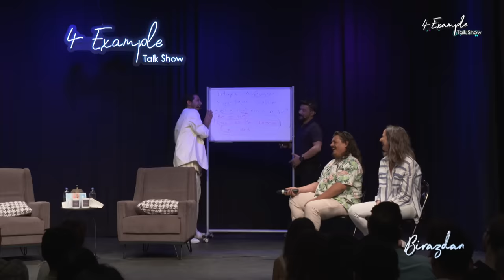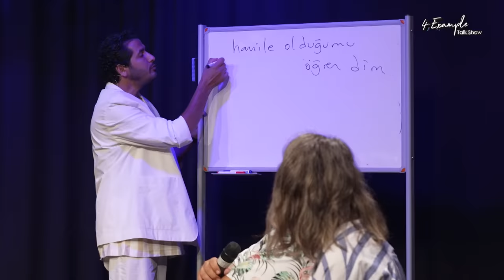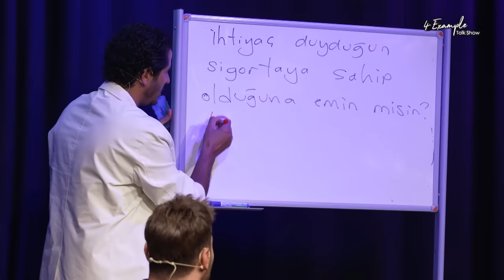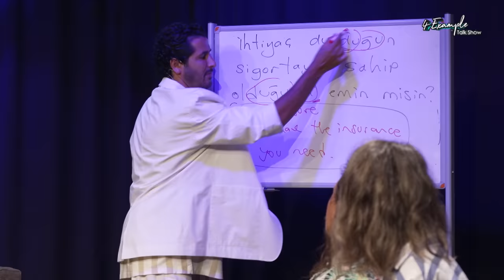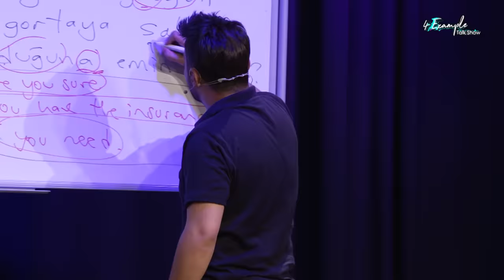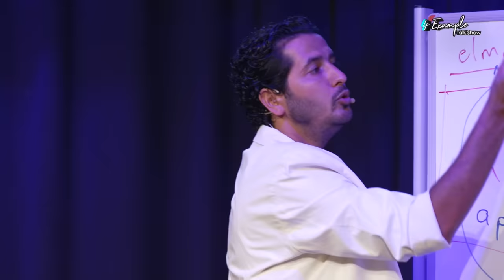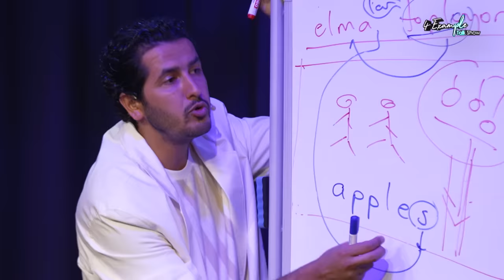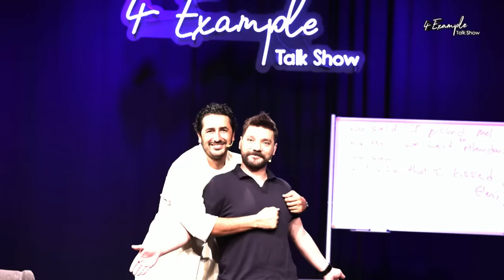4 Example Talk Show 2. Sezon 12. Bölüm | Konuk: Oğuzhan Uğur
İngilizce öğretmeni Taner Çağlı’nın sunduğu 4 Example Talk Show, birbirinden ilginç konu ve konuklarıyla her hafta YouTube’ta✌️ 2. Sezon 12. Bölüm konuğu Oğuzhan Uğur.

(21:08) Uzay Mülakatı

iyi seyirler. 🍿📽️

Oğuzhan Uğur Kimdir?

Oğuzhan Uğur, 29 Ocak 1984 tarihinde Hasan Atilla Uğur ve Pakize Uğur'un ilk çocuğu olarak Ankara'da dünyaya geldi. Lise eğitimine önce Ankara Atatürk Anadolu Lisesi'nde, daha sonra Ankara Bahçelievler Deneme Lisesi'nde devam etti ve buradan mezun oldu. Akdeniz Üniversitesi Güzel Sanatlar Fakültesi Fotoğraf bölümünden mezun olan Oğuzhan Uğur, üniversite öğrenciliği sırasında Mustafa Şevki Doğan ve Osman Sınav'ın yardımcılığını yaptı.

2011 yılında vizyona giren Ağır Abi isimli filmin yönetmenliğini ve senaristliğini yaptı. 2012 yılında "Çok Şükür" isimli ilk albümü piyasaya çıktı. Ardından çeşitli single albümler ve şarkılarına çektiği video klipler ile geniş bir kitleye ulaşmayı başaran Oğuzhan Uğur, Murat Dalkılıç'ın "Leyla" isimli şarkısına çekilen video klibin yönetmenliğini üstlendi. İkili daha sonra birlikte "Mağlubiyet" isimli bir düet şarkı da çıkardı.

1 Nisan 2017'den 23 Temmuz 2017'ye kadar Budabi TV'de Budabi Haber, Korkoloji, RÖNT ve Budabi Olaylar gibi programlar hazırlamıştır. 12 Ağustos 2017'den itibaren kurucusu olduğu BaBaLa TV'ye içerik üretmeye başlamıştır. 10 Kasım 2017'den 23 Ekim 2020'ye kadar Onedio'nun YouTube kanalı için Oğuzhan Uğur'la P!NÇ isimli programı hazırlamıştır.

Taner Çağlı Kimdir?

Bir toplumun DNA’sı konuştuğu dildir düşüncesiyle “Linguistik Genetik” kavramını yaratan ve bu alanda çalışmalar yapan Taner Çağlı, 1987 yılında Adapazarı’nda doğdu. İlkokulu İzmit’te, Ortaokulu İstanbul’da, liseyi yine İzmit’te tamamladıktan sonra Doğu Akdeniz Üniversitesi Mütercim Tercümanlık Bölümü’nü tam burslu kazanmış ve 2009 yılında mezun oldu.

Üniversiteyi bitirdikten sonra “her şeyi eş zamanlı çeviren bir yazılım icat etme” hayaliyle İstanbul’a gelen Çağlı, bir yandan ‘simultane çevirmenlik’ yapmış diğer yandan hayalini gerçekleştirecek know-how’ı geliştirmeye devam etmiştir. Bu esnada, her şeyi çeviren bir yazılım yapmaya çalışırken aslında devasa bir ‘eğitim sistemi’ yarattığını fark etmiş ve bütün dikkatini bu alana vermiştir. 12 Yıldır, ana dili Türkçe olan binlerce kişiye İngilizce öğretmiş olan Çağlı, şu anda hem öğretmeye devam etmekte hem de Dil Mektebi A.Ş.’nin başkanlığını yürütmektedir.